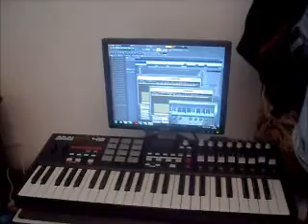Fagman & Lacrimogeneo Free Style Home Studio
Edmagas Record's